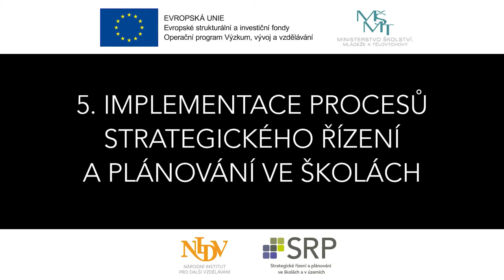Implementace procesů strategického řízení a plánování ve školách – video e-learningu